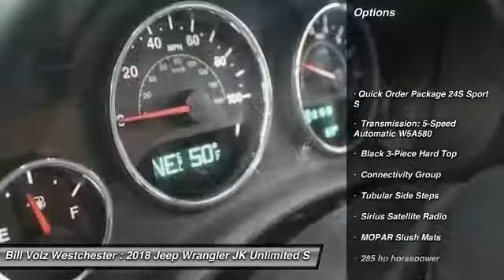2018 Jeep Wrangler JK Unlimited Cortlandt Manor NY W18242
Looking for the right suv? Today could be your lucky day. this 2018 Jeep Wrangler JK Unlimited could be yours.